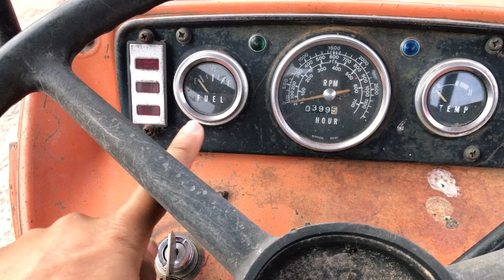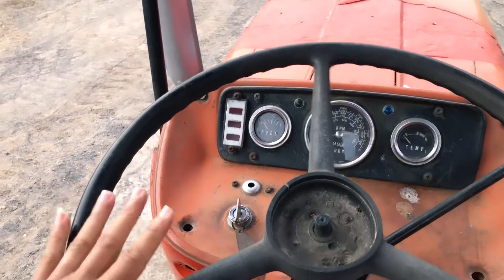🚜💨💨รีวิวรถไถน่าใช้ ราคาน่ารัก❤️แทร็กเตอร์ คูโบต้า Tractor KOBOTA รุ่น M4500พร้อมชุดตัดหญ้าในตัว🤟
🚜💨💨 รีวิวรถไถน่าใช้แทร็กเตอร์ คูโบต้า Tractor KUBOTAรุ่น M4500 พร้อมชุดตัดหญ้าในตัว🌾🌾 สภาพพร้อมใช้🤠

🔰รถไถขนาดกลางใช้งานได้อเนกประสงค์
🔰 รถขนาด 55 แรงม้า🐴
🔰 เครื่องยนต์ 6 สูบดีเซล
🔰 พวงมาลัยพาวเวอร์ขับง่าย
🔰 สภาพเครื่องยนต์ดี สตาร์ทติดง่าย
🔰 ปั๊มไฮดรอลิคแรงดี ไม่โหลด
🔰 พร้อมชุดตัดหญ้า ขนาด 1.2 เมตรใช้งานได้ปกติ
🔰 สถาพดอกยางดีใช้งานได้ปกติ
🔰 สภาพโดยรวมประมาณ 70%
🔰 อะไหล่หาง่าย

🚜🔥🔥 ราคาเพียง 189,000 บ-

👉👉สนใจสอบถามหรือปรึกษาได้ครับ

YouTube เอสบีมอเตอร์

💁‍♂️หรือฝากข้อความใต้ลิ้งวีดีโอนี้ได้ครับ

🙇‍♂️🙇‍♂️ กดไลด์ กดสมัครสมาชิกช่องไว้ได้ครับเพื่อมีรถใหม่ๆเข้ามาช่องจะแจ้งเตือนท่านก่อนเพื่อนครับ

📍พิกัด